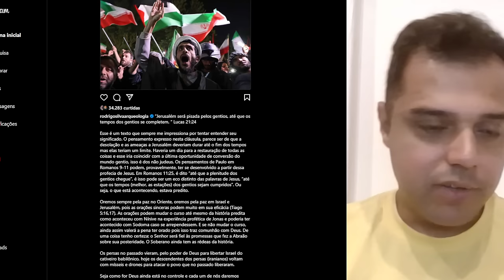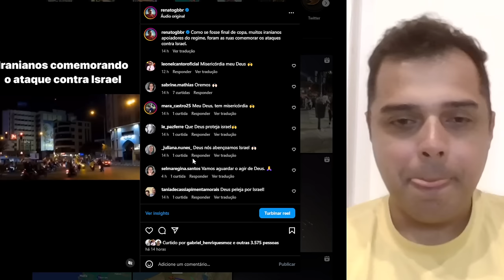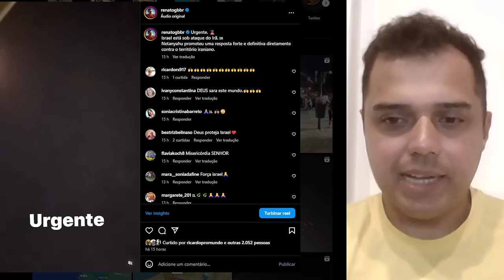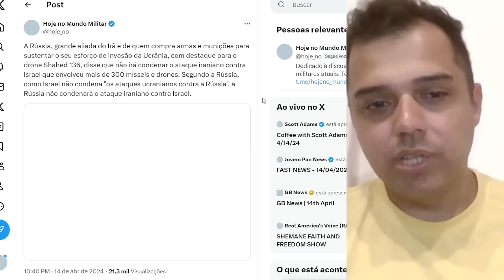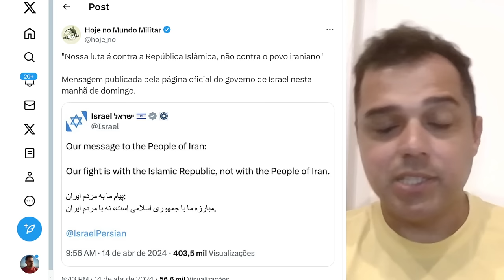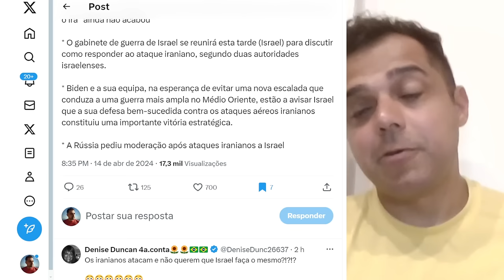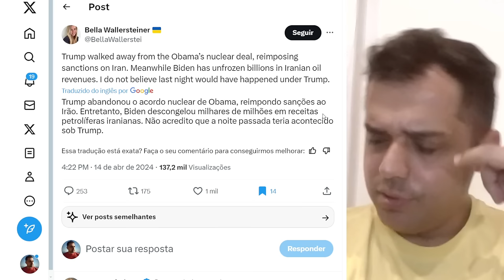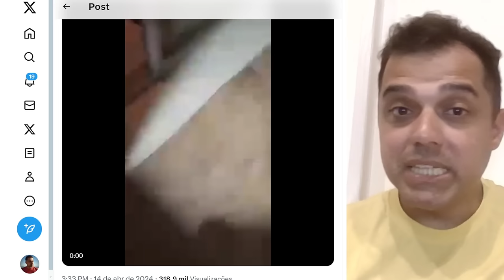TEMPOS PROFÉTICOS || IRÃ ATACA ISRAEL || Renato Barros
📱 Conecte-se Comigo 📱

📝 Comente Abaixo 📝 O Irã atacou Israel pela primeira vez diretamente do seu território.

📱 Conecte-se Comigo 📱

📝 Comente Abaixo 📝